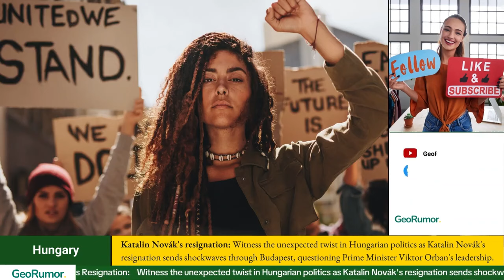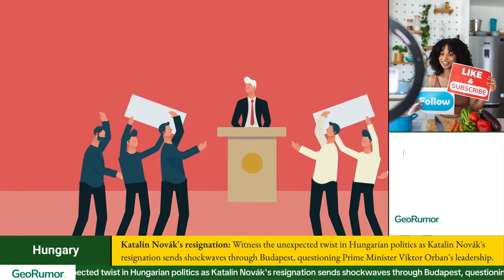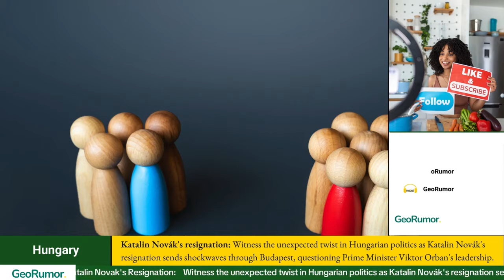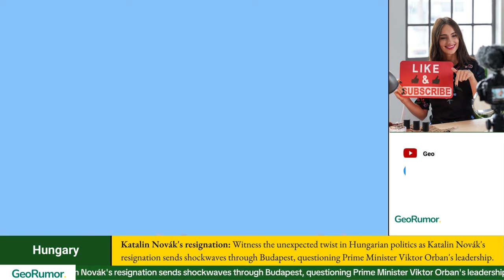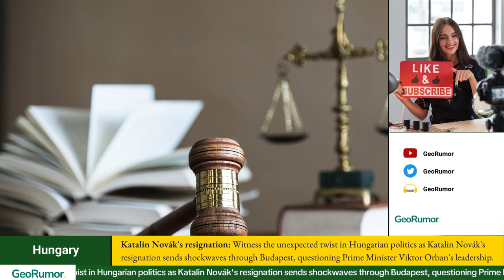President Of Hungary Katalin Novák Steps Down In The Wake Of Sex Abuse Scandal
Katalin Novák's Resignation: Experience the unexpected twist in Hungarian politics as Katalin Novák's resignation reverberates through Budapest, casting doubts on Prime Minister Viktor Orban's leadership. We'll delve into the implications of this political shake-up and what it means for the future of Hungary. 🇭🇺

Join us and be a part of the crypto community! 🎧📰💡

Thanks for joining us on GeoRumor. It's your daily lens into the dynamic world of World Affairs, News, and Breaking News. We'll also bring you the latest updates on Israel, Ukraine, Gaza, India, Russia, Palestine, Yemen, North Korea, and War.

We appreciate your daily listenership. Thank you for tuning in Monday to Friday!

Keep shining in the crypto space!